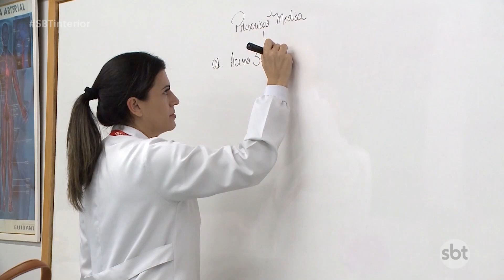Rio Preto completa 172 anos e é referência em vários setores